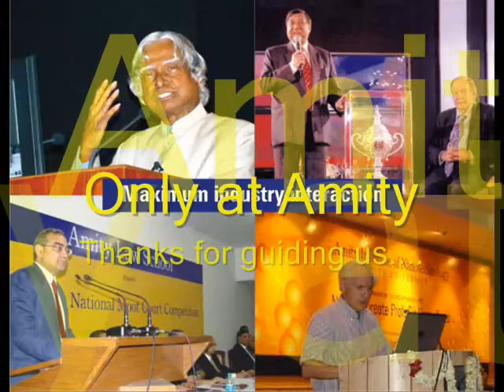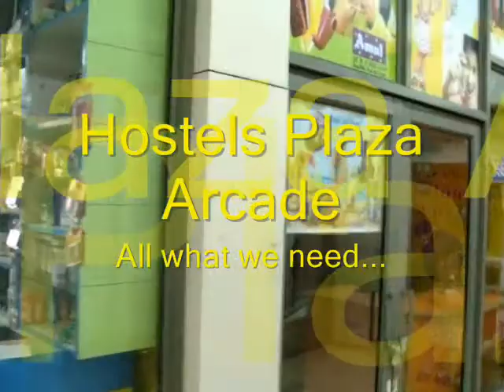Amity Campus Overview - The Inside Story